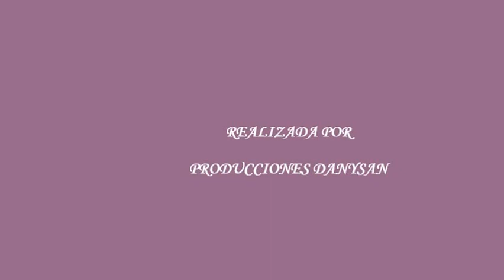SEMILLAS DE MAJAGUA ENSAYO FEBRERO 4 2017